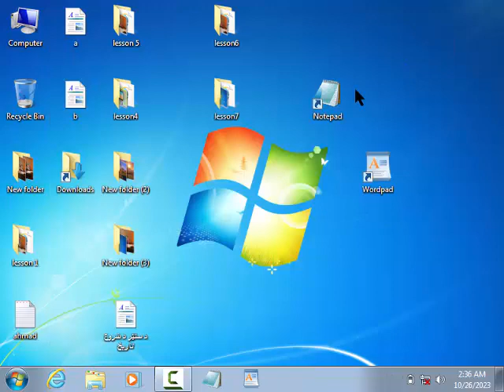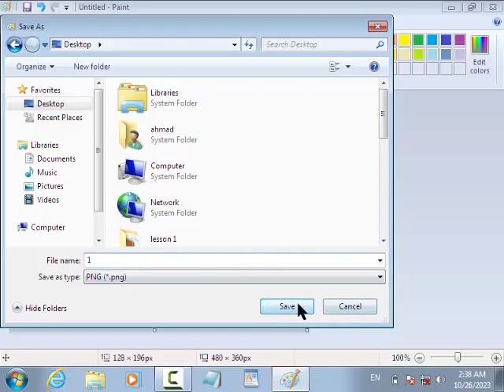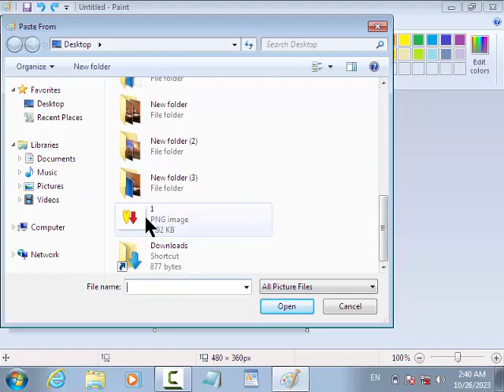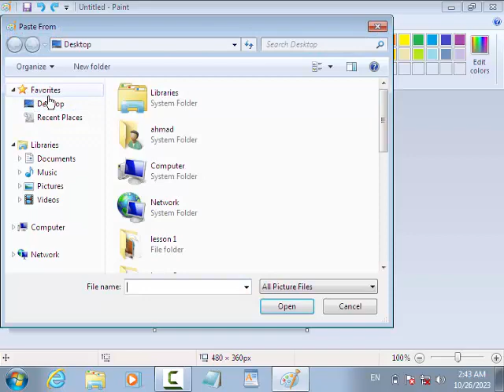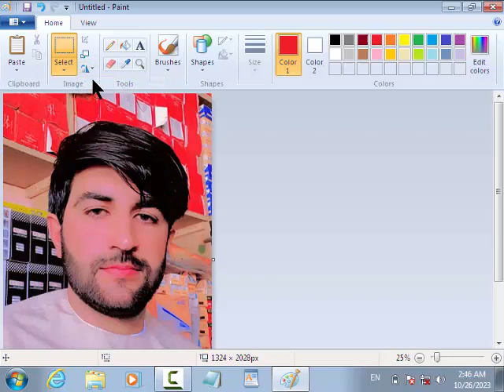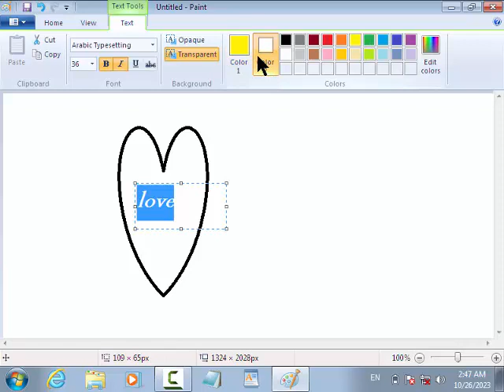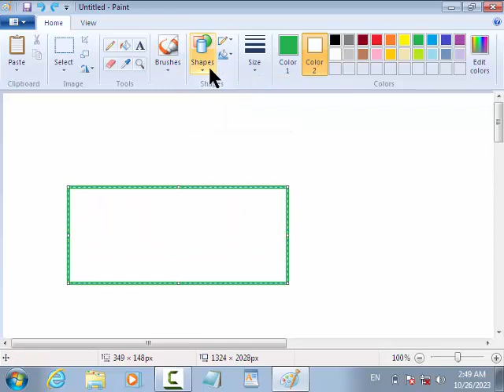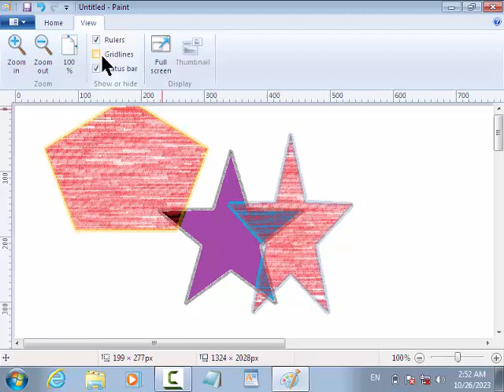Lesson 13(Paint)Microsoft windows7 د مایکروسافټ وینډوز دریالسم درس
how to make a good powerpoint presentation with animation 2023 mobile
how to make a good powerpoint presentation with animation 2023
how make presentation powerpoint animation
power points شرح في الهاتف
presentation powerpoint animation
powerpoint animation
power points شرح
powerpoint slideshow tutorial
powerpoint video
powerpoint tricks
powerpoint for beginners
presentaciones en power point creativas
powerpoint animation
power point presentation topic animation in hindi
power point presentation topic in tamil
power point presentation topic in telugu
power point presentation topic in english
powerpoint hacks
power point presentation topic in kannada
hacer presentaciones en power point creativas
ms power point presentation in mobile in tamil
ms power point presentation in mobile in english
Ms word online picture
Ms office computer operator
Ms word interview quastions and answers
Ms word general knowledge
ms word me drawing
microsoft word tutoring class 1
Microsoft wor tutoring home menu
ms word information assistant
Back ground in ms word
Microsoft word insert toturing
how to make word search in microsoft word
Pdf in ms word
Microsoft word 2023
Word toturing